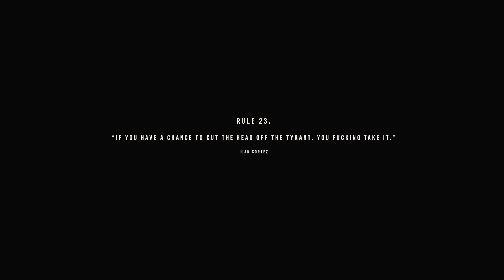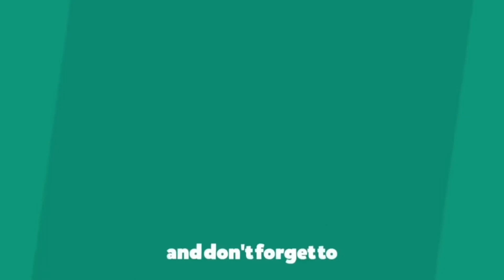Far Cry 6 Gameplay 12 - Paradise Lost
Far Cry 6 is a Ubisoft game and the sixth numerical game in the Far Cry series. It was released on October 7, 2021 for PS4, PS5, Xbox One, Xbox Series X and PC. In addition, it will be released on the Google Stadia streaming platform. The global premiere of Far Cry 6 took place during Ubisoft Forward in July 2020, with gameplay first revealed in late May 2021.